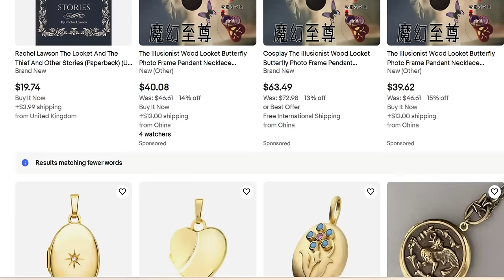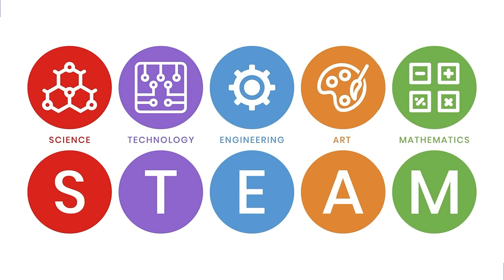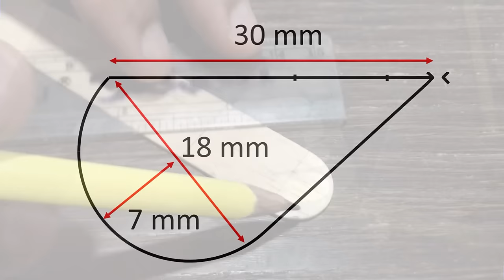ව්‍යාපාරයක් විදිහට හෝ ආදරණීයයන් සඳහා හදවත් locket එකක් හදන්නේ මෙහෙමයි!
මේ වීඩියෝ එකෙන් මම කතා කරන්න යන්නේ කොහොමද Heart Locket, එහෙමත් නැත්නම් illutionist locket කියන මේ ලස්සන කිල්ලෝට වර්ගය හදන්නේ කියන කරුණ. මෙය කැමති කෙනෙක්ට ගෙදර හදන්න ක්‍රමවේදයත්, මෙය විශාල ප්‍රමාණයෙන් නිෂ්පාදනය කිරීම සඳහා laser cut කිරීමට අවශ්‍ය drawing එකත් මම ඔබට ලබා දෙනවා.
ඒ වගේම අද මේ වීඩියෝ එකේ, මම "තාත්තගේ ආදරය" කියන කරුණ ගැන ලස්සන අදහස් ප්‍රකාශ කරන අය වෙනුවෙන්, ඒ සඳහා අනිත් ප්‍රේක්ෂකයන්ගෙන් ලැබෙන Likes සහ Comments අනුව, 1, 2, 3 යන ස්ථාන තෝරා ඔවුන්ට නොමිලයේ මේ කිල්ලෝට හැදීමට අවශ්‍ය කරන ද්‍රව්‍ය ලබා දෙනවා!